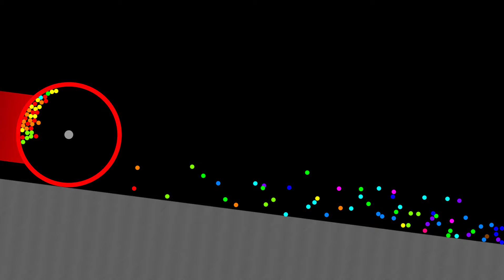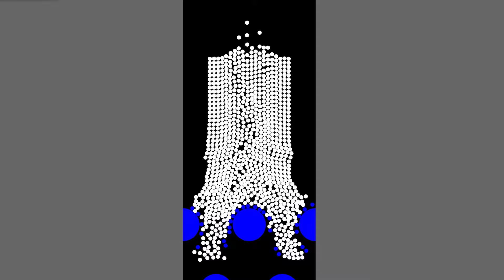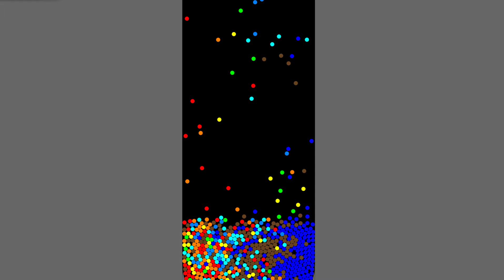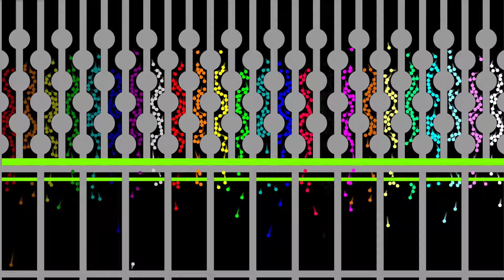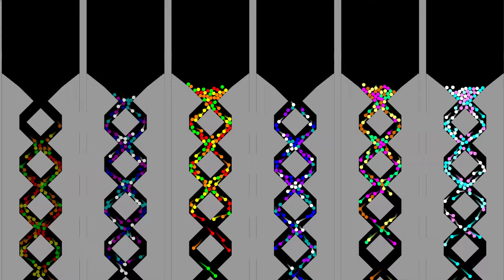Full Option (Escape Monters, Last Stading, Mix & Seperate) Marble Survival Race in Algodoo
1.

2.

3.